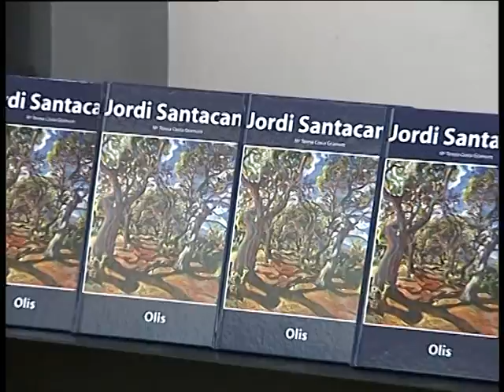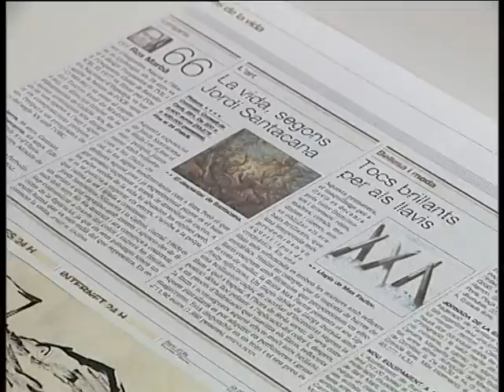Jordi Santacana Olis novembre 2005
Jordi Santacana Olis a la Galeria Art Dama de Calafell,  novembre 2005